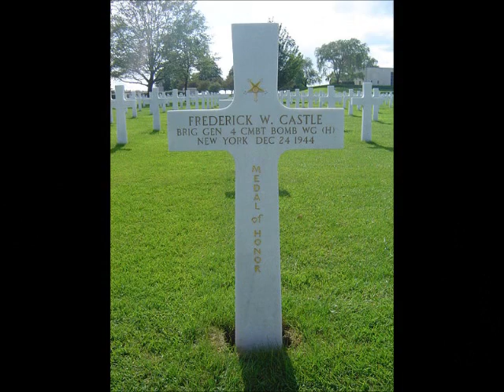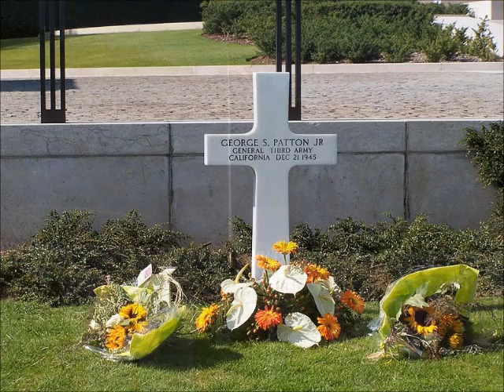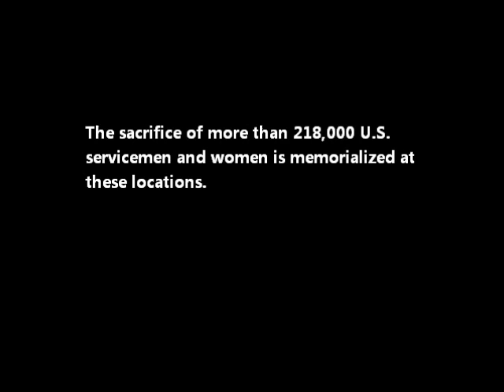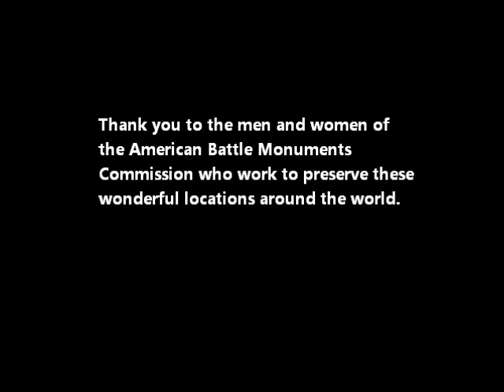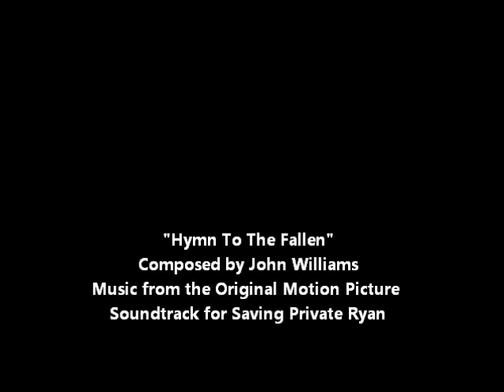American Battle Monuments Commission